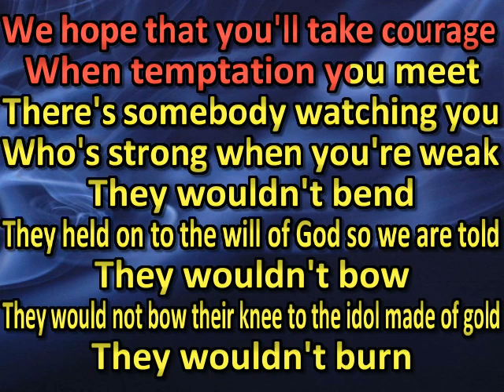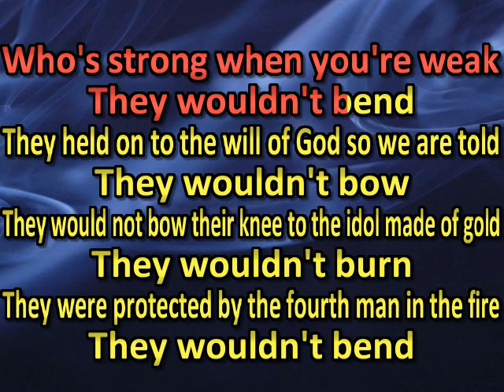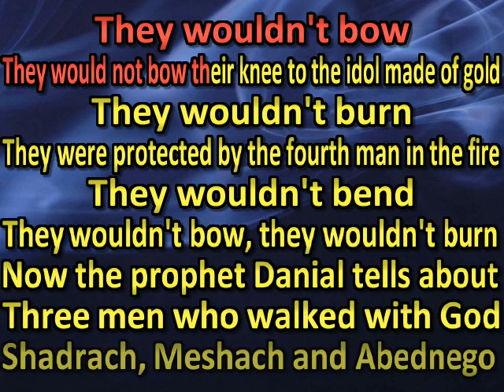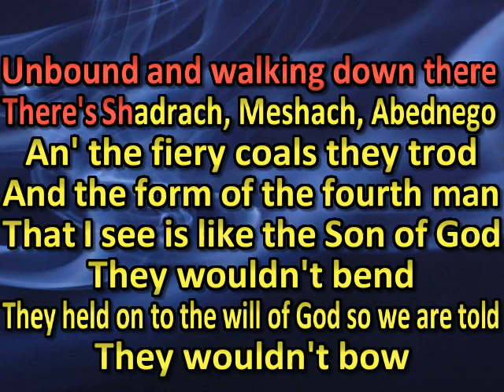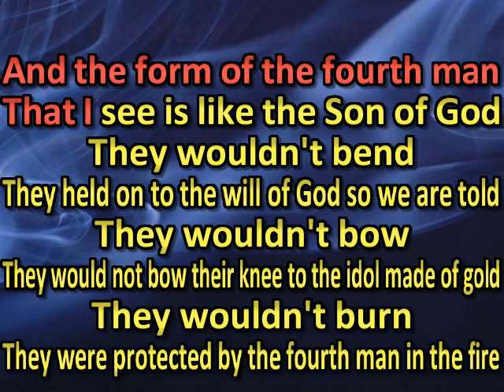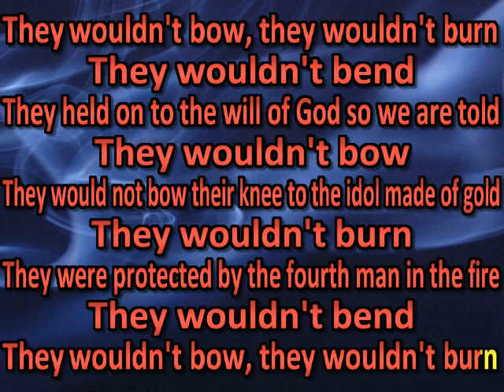The Statler Brothers The Fourth Man (karaoke) (by request)